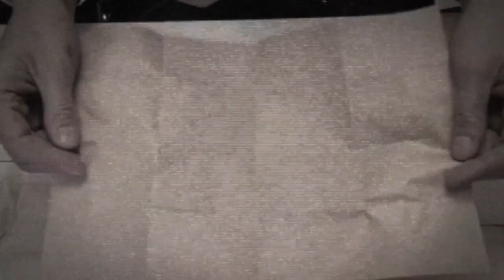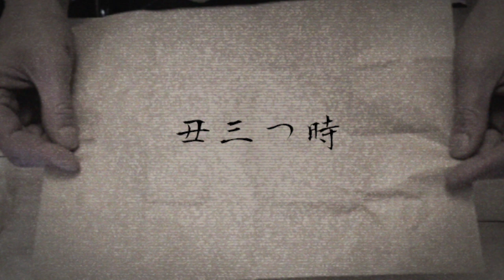THCオカルトラジオ ep.51「インターホン」「丑三つ時」怪談・不思議な話・人怖を考察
怪談・人怖話の「インターホン」「丑三つ時」を朗読させていただきました。

「インターホン」0:22
「丑三つ時」13:42 スペアリブあばらカルビさんからの投稿
ご投稿ありがとうございます！

怪談投稿するならここ！

僕達に聞かせてください！

From Book
From Internet

DOVA-SYNDROME様
写真AC様
on-jin様

THCOT